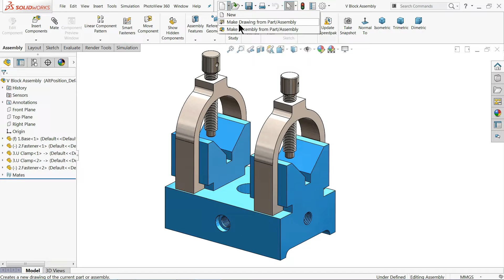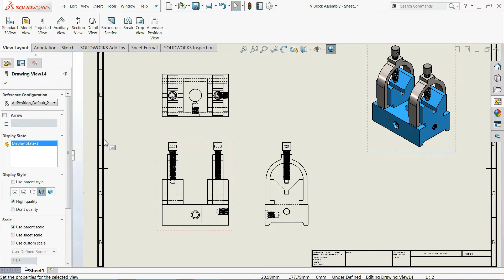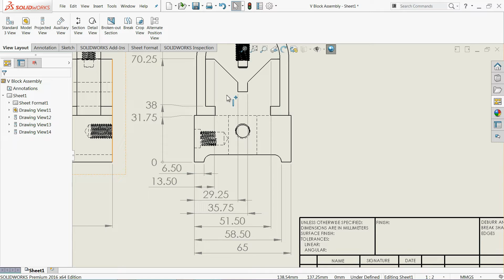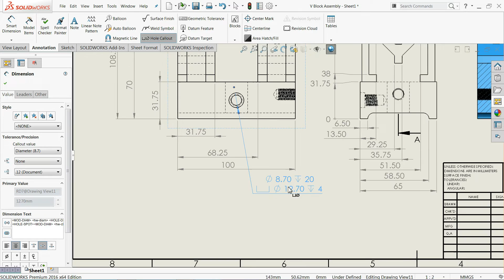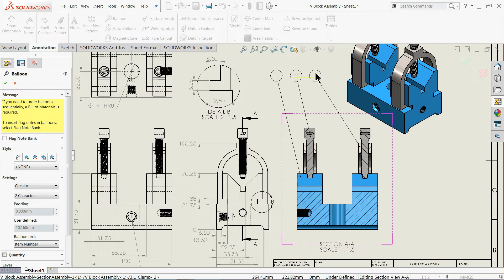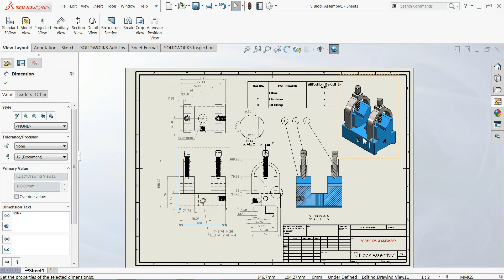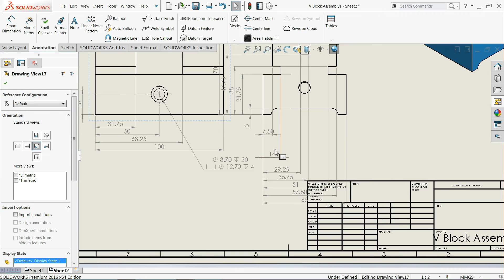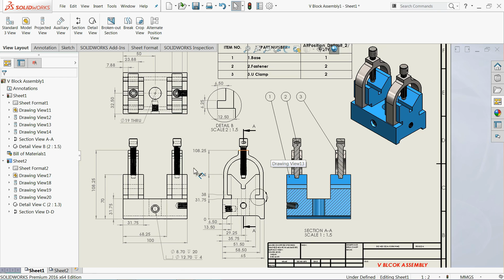SolidWorks Drawing Tutorial Double V Block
we will learn how to import 3D model in solidworks drawing, section view, model view, drawing properties, detail view, smart dimension, Projected view, Auxiliary view, Section view, Broken out section, Bill of material, Dimxpert, and how to allocate dimension in solidworks drawing.